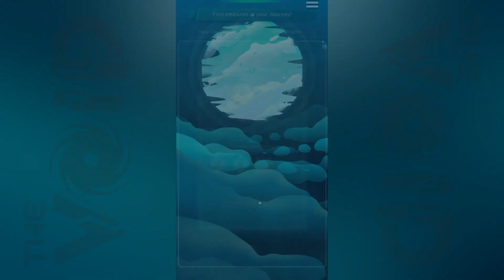First Look at Sky Bandit: Hero Crystal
Today we bring the crofam a gameplay showcase of "Sky Bandit: Hero Crystal," which will be integrating cronoschain by Q2 2023. Sky Bandit is one of the web3games that have been recently awarded a Cronos Ecosystem Grant, along with five other gaming titles

Sky Bandit is a play to earn fantasy hero-like parkour fighting mobile game. Players operate the hero to face enemies who are constantly raiding in the air. To play the game, you press and hold the screen and slide left and right to pan the character while dodging the enemy's attack. Players can collect and use weapons, such as claws and shields, to modify their attack and cause greater damage when colliding with the enemy.